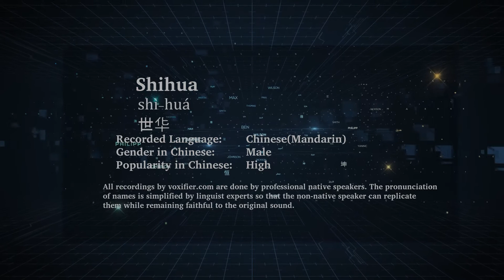How to Pronunce Shihua (Shì-Huá, 世华) in Chinese (Mandarin) - Voxifier.com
This is the Chinese (Mandarin) pronunciation, gender, and phonetics recording of the name Shihua (世华, Shì-Huá). The same name may exist in other languages with different pronunciations. Check the meaning of name along with other possible pronunciations or similar names for free Voxifier uses the help of expert linguists to simplify pronunciations by replacing some special sounds with sounds more commonly available across all languages.